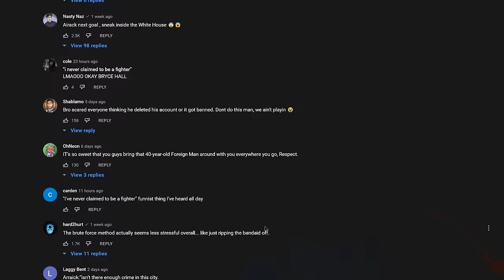Facing 100 Fears In 24 Hours!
Awesome Stock Footage +  Templates for your YouTube videos! (ArtGrid/Storyblocks)